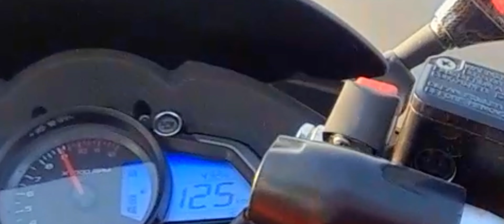Ladki impressed ho gye😍 || Rs200 Blast On Road Sunday Ride|| Sanju Vlogs Jsr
Ladki impressed ho gye😍 || Rs200 Blast On Road || Sanju Vlogs Jsr

cute girl
Ladki impressed ho gye
impressed
girl
reaction
cute
vlogs
cutegirl
motovlog
viral
cute stranger girl impressed on my superbike
cute stranger girl impressed
propose
cutegirl impressed
vlog
rider
zx10r
cute girl reaction
she impressed
her reaction
prank video
shorts
daily vlogs
khesari lal
bhojpuri songs
i love you
love songs
free fire girl player
riders
motovloging
company song
bantai new song
bike reactions in public
riders republic game
riders republic
bike stunts
saurav joshi vlogs
the boom rider
omegle indian
omegle funny moments video
omegle prank
omegle trolling
omegle funny moments
omegle funny
omegle
omegle india
indian boy on omegle
impress a cute girl on omegle
giving chocolate to cute girl
bilal fitness
bilal channel
bilal fitness hunk
in public
on public
baby calm down
smile
trending
good vibes
onj
likes
beautiful
handsome
india
baby
cutes
girls
to
free
giving
chocolate
short video
free fire ladki ki id
ytshorts
short
free fire game me ladki bulane ka trick
impressed cute girl
first time in guwahati superbike
public reaction on superbike
free fire me ladki ko impress kaise kare
r15
2023
prank gone worng
carzy reaction
kawasaki 10r
ninja
10r
first time rapido on super bike
rapido on super bike in assam
i have her chocolate
cute girl prank
picking up rapidp rider in my superbike
picking up
free fire me ladki ko kaise bulaye
free fire me gf kaise banaye
i gave her chocolate
picking up cute girl on rapido superbike
tatus
gf bf status
all info update
love
love tips
hindi love tips
love tips in hindi
beautiful russian girl moscow
russian girls
russian girl
this cute girl obviously likes the a7x
this cute girl obviously likes
metal in public avenged sevenfold
avenged sevenfold live
metal in public
johnny christ
a7x
avenged sevenfold
proposed me
purpose
iloveyou
she asking my number
girls reaction on my superbike
cute school girl impressed on my kawasaki zx10r
cute school girls reaction
cute stranger girl impressed on my superbike she asking my number
free fire me ladki ke sath kaise khele
stranger
cute girl impressed
bhut wala
kawasaki zx10r
superbike
riding
how to get free fire hot girl friend request
how to play with any girls in free fire
number
asking my number
girl reaction on my superbike zx10r
cute girl reaction my superbike
cute girl reaction on my superbike
cute girl impressed my superbike
cute stranger girl impressed front his boyfriend
cute stranger girl impressed my superbike zx10r
girl impressed my superbike zx10r
free fire me ladki kaise pataye
cute stranger girl
cute girl reaction on my bike
freefire random girl friend request
cute girl give number
cute girl impressed mt15
cute girl impressed my bike
how to play free fire with any girls
cute random girl propose me
cute girl ask number
cute stranger girl impressed front his friend
cute stranger girl impressed propose asking my number
people blog
people first vlog
first vlog
girl impressed
😍🍫giving free chocolate 🍫to cute girls
techno gamerz
total gaming
dilbar rider
dilbar rider 001
crazy xyz
bike
mr indian heaker
funny
zx10r reaction
ninja z900
z900
hayabusa
super bike
iphone xr
ninja zx10r
kawasaki ninja zx10r
funny video
fitness video
prank on gym
picking up on gym
body prank
bodybuilder prank
gym prank
fitness prank
indian pranks
trending prank
cheating prank
prank calling
prank on girls
couple prank
prank on girlfriend
top pranks
prank call
2022 prank
best pranks
prank on wife
prank videos
pranks in india
prank 2022
viral prank
funny pranks
best prank
new prank
iphone x screen shot
pranks
prank
viral bike short video
trending bike short video
Mumbiker Nikhil Oggy F JS Films MSK Vikas Rachmalla One World One Ride Jatt Prabhjot Chintamani Jaipuri Art of Motorcycle Mallu Traveller Xtreme Moto Adventure Sriman Kotaru Born to Ride Big Bang Biker Dino's Vault Rider Girl Vishakha Arati's Life Buffmoto Heartbroken Biker Ride with Rahul Bulu Biker BRS Shoib Zohair Ahmed The Everyday India Gopro Man Tollfreetraveller Vignesh P T Fakira Riders Number Plate Cherry Vlogs Vijay Mahar Rev It Up Raghav Vlogs Aashish Chandratreya Heartbroken Biker Gaurav Prabhu Ride with Raj